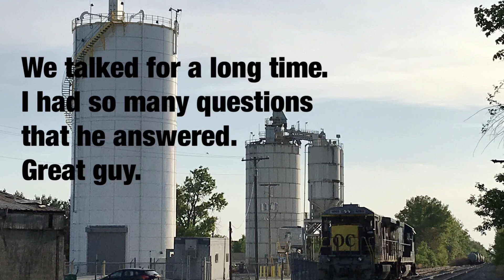Railfanning at Cement Company - Eastbound OHCR Mixed Freight 5/8/19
Train crossing Reynoldsburg New Albany, Blacklick, OH.

OHCR 3490. EMD SD40-2 (Leads)
OHCR 3303  EMD SD40-2
OHCR 4023. EMD SD40-2